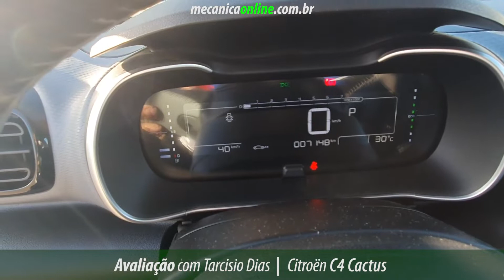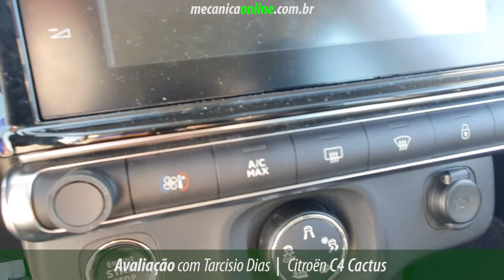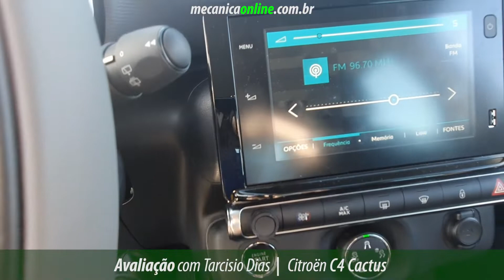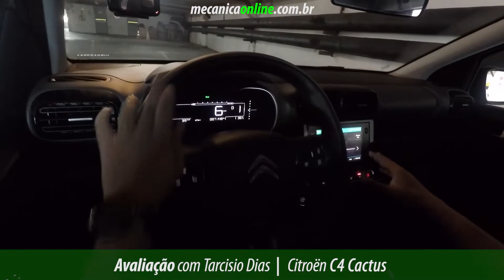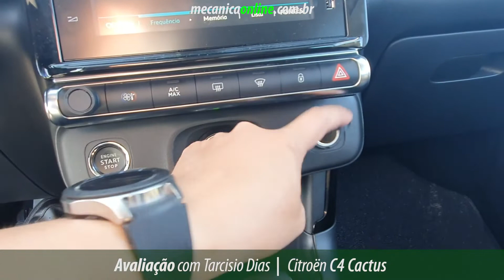Avaliação do Citroën C4 Cactus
Atualmente, o Citroën C4 Cactus é o único carro do fabricante à venda em nosso mercado após a saída do C3, do Aircross e do C4 Lounge.
O SUV custa entre R$ 96.990 e R$ 127.990 nesta versão topo de linha 1.6 THP Pack Automático.

Este último, tem um valor inicial maior frente a dos rivais Nissan Kicks 1.6 Exclusive, Chevrolet Tracker 1.0 turbo Premier e posicionado abaixo do Volkswagen T-Cross Highline 250 TSI e do Jeep Renegade 1.8 Limited.
Então, qual o diferencial do C4 Cactus para conquistar o consumidor?